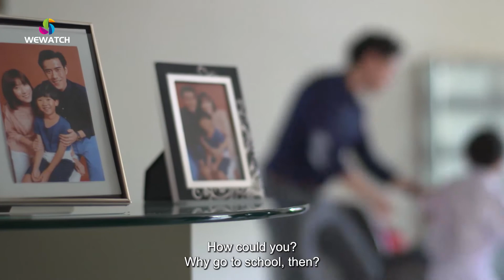Fifty & Fabulous ភាគទី១០៖​​ ឯងជាមនុស្សបែបណា ប្តឹងប៉ូលីសអោយចាប់ប៉ាខ្លួនឯង